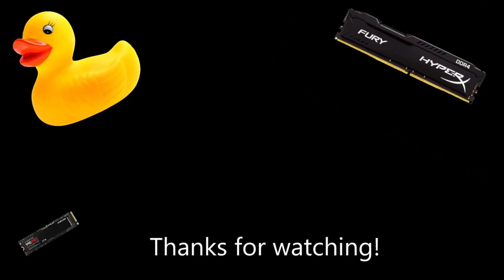AlienBlox's Survival #4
File name: Nil

Since you finished reading the description, I have a daily fact for you:
My Clipchamp was broken when I tried editing this video and it worked suddenly again.